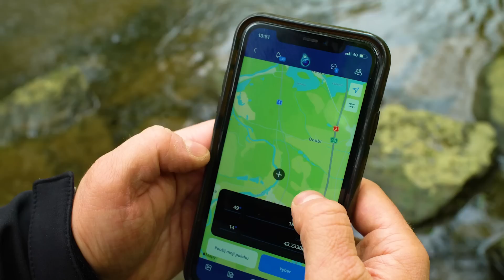RYBOMÁNIE na rybách #3 - SIVENI NA HOD! s Honzou Novým, reprezentantem v přívlači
🎣Ve třetím dílu pořadu mě Honza Nový vzal na jeho oblíbené pstruhové revíry, kde jsme chytli ryby na hod!

MOC DÍKY‼️

🎣 Podpořit projekt můžeš taky nákupem na e-shopu rybomanie.cz. najdeš tam rybářské potřeby, a také merch 👕